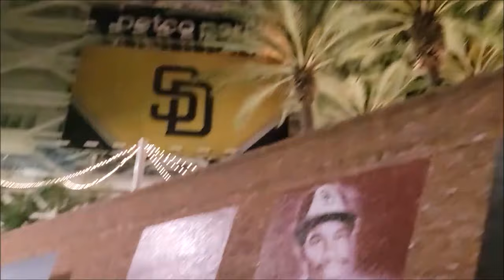New State, New Home, New Puppy! Arizona VLOG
I love ARIZONA! Yes its super hot right now but its worth living in Phoenix. The last year has been so fun living here and I feel so grateful to have this new beginning. I hope you guys like this vlog.

-Love Kari